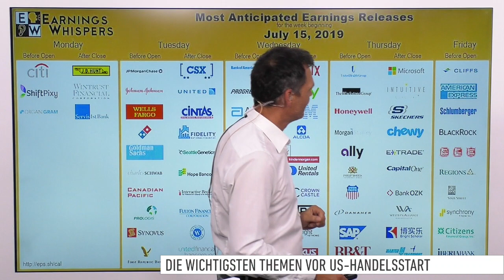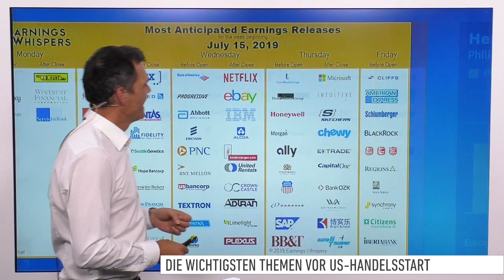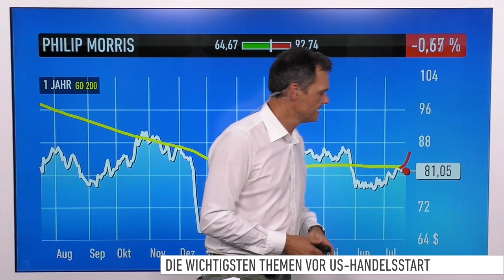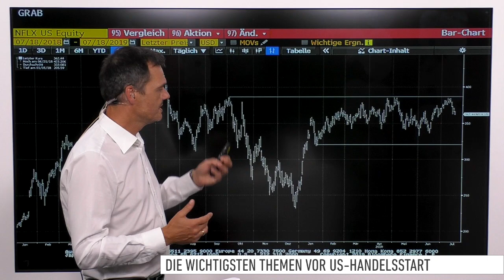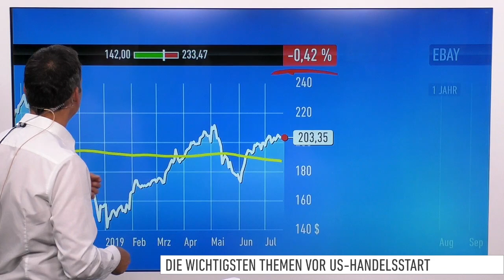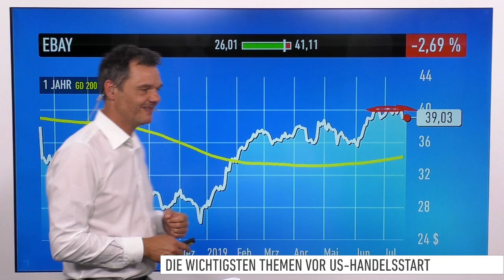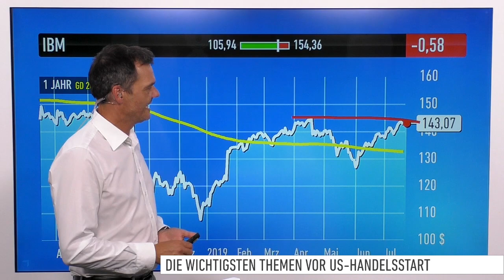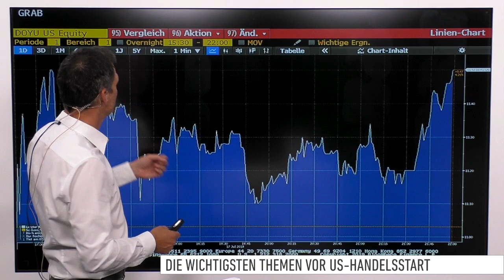US-Markt: Dow Jones, Philip Morris, Netflix, Apple, Ebay, IBM, DouYu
An der Wall Street gibt es kurz vor Handelsstart nur wenig Bewegung. Die Börsen haben viele Themen zu verarbeiten, vor allem jede Menge Unternehmensbilanzen.

Bei den Einzelwerten geht es heute um Philip Morris, Netflix, Apple, Ebay und IBM.

Viola Grebe, Korrespondentin an der Börse Frankfurt, gibt außerdem einen Überblick, was die Märkte in Deutschland bewegt.